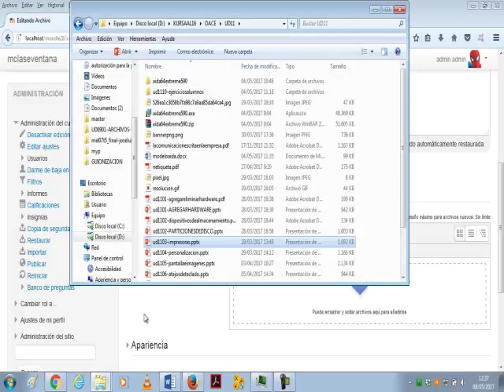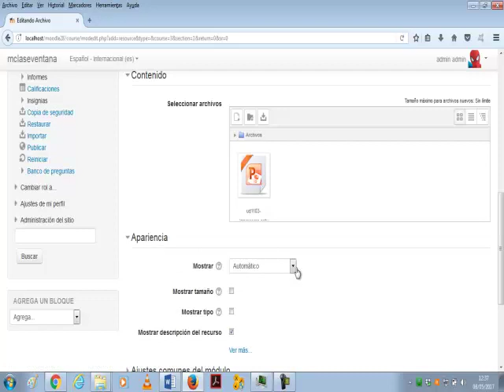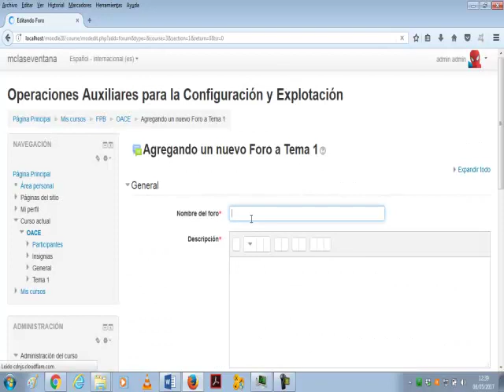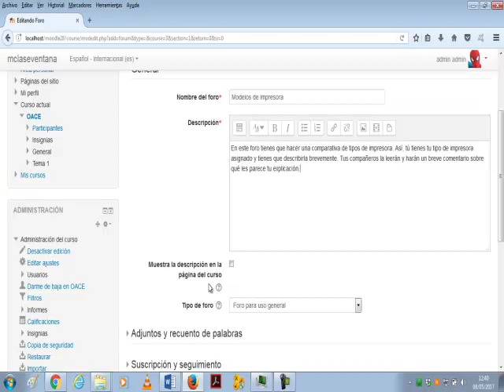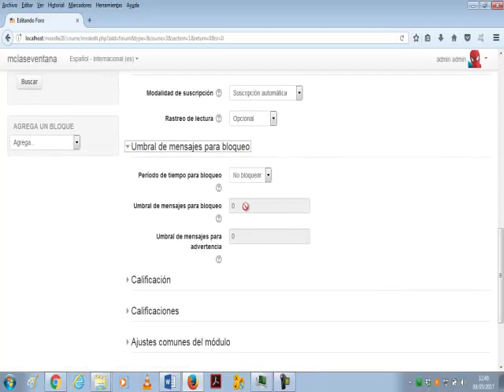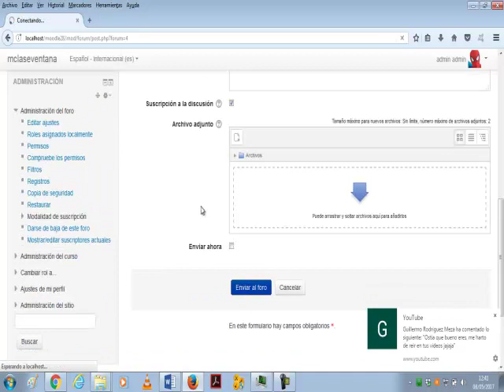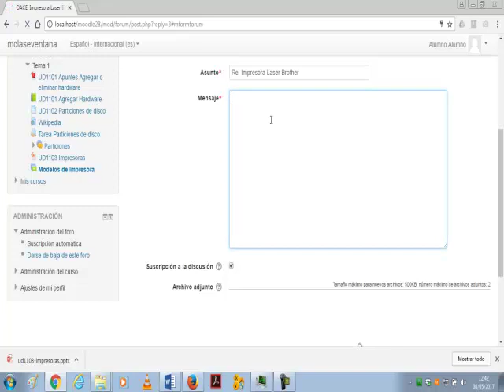Moodle 12 Actividad Foro La clase por la ventana